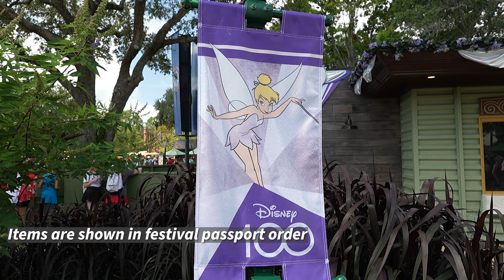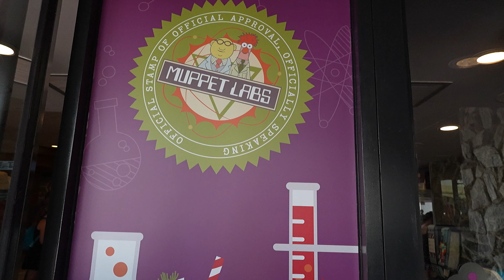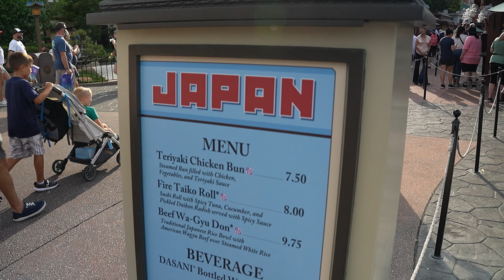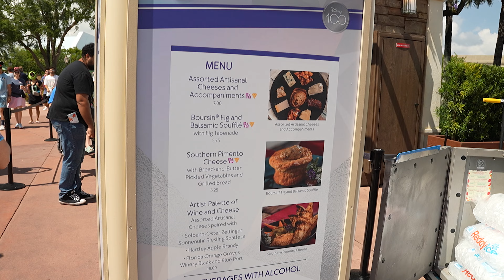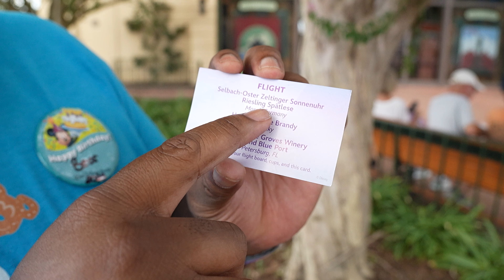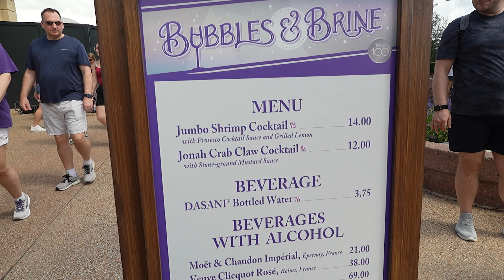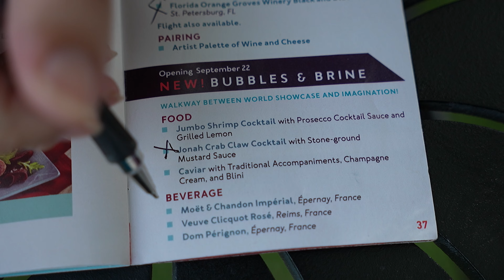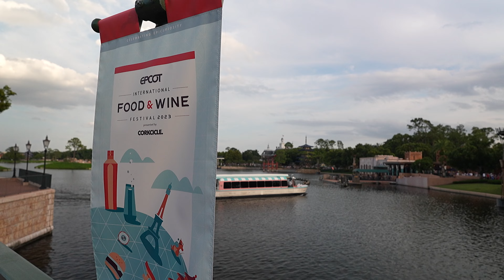EPCOT Food and Wine Festival 2023 NEW BOOTH arrival 🎊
The EPCOT Food and Wine Festival 2023 is a celebration of global cuisine and culture that runs from July 27 to November 18, 2023 with offerings for vegan disney world foodies and also not vegan disney food lovers. You can enjoy delicious dishes and drinks from more than 25 Global Marketplace booths, including four new ones that opened on September 22nd: Bubbles & Brine, Char & Chop, Swirled Showcase, and Wine & Wedge. These booths offer a variety of seafood, meat, cheese, and dessert options, as well as champagne, beer, wine, and cider. Whether you’re looking for a fancy feast or a sweet treat, you’ll find something to satisfy your taste buds at the EPCOT Food and Wine Festival 2023. The festival booths do not accept walt disney world annual passholder discounts.
00:00 Welcome to EPCOT Food and Wine Festival new booths 2023
00:36 Costal Eats - World Discovery
00:37 Cape Codder (Vegan)
     Boyd & Blair potato vodka with cranberry, pomegranate, and lime
01:52 Flavors from the Fire - World Discovery
01:55 Swine Brine
     featuring Jim Beam Bourbon
02:58 Brew-wing lab at the Odyssey
03:00 Bold Rock Peach berry hard cider (Vegan)
04:11 Impossible Buffalo chicken tenders
     with plant-based blue cheese, plant-based ranch, and celery
06:18 Traditional Buffalo wings (Gluten Free)
     with celery and ranch
07:58 Japan - World Showcase
08:04 Teriyaki chicken bun
     Steamed bun filled with chicken, vegetables, and teriyaki sauce
08:48 Les Vins des Chefs de France
08:51 Citron (Vegan)
     Grey Goose Citron, Vodka and Lemonade
09:52 Char & Chop
09:54 Gogi 'Birdie' Pinot Noir (Vegan)
11:30 Krombacher Pilsner (Vegan)
12:42 North Coast Laguna Baja Vienna Lager (Vegan)
13:55 Grilled Impossible Spicy Sausage (Modified Vegan from Vegetarian, Gluten Free)
     with puttanesca sauce
17:12 Roasted Porchetta (Gluten Free)
     with lemon-parsley salsa verde and shaved fennel salad
18:47 Wine and Wedge
18:52 Selbach-Oster Zeltinger Sonnenuhr Riesling Spätlese (Vegan)
21:03 Florida Orange Groves winery Black and Blue Port (Vegan)
22:29 Hartley Apple Brandy (Unconfirmed)
23:31 Boursin Fig & Balsamic Soufflé cake (Vegetarian, contains eggs and milk)
     served with fig tapenade
25:02 Bubbles & Brine
25:14 Moët & Chandon Impérial (Vegan)
27:28 Jonah Crab claw cocktail (Pescetarian, Gluten Free)
     with stone ground mustard sauce
28:59 Disney 100th anniversary Mural
30:44 Overall thoughts on the new addition to EPCOT Food and Wine Festival 2023
32:19 JAMMitors

Disney World EPCOT Food and Wine festival started in 1996 as a 30-day event with only 25 marketplaces. It has since grown to a 62-day event with more than 25 marketplaces in 2023. The festival features more than 300 national and international wines, as well as more than 50 wineries and breweries. The EPCOT Food and Wine festival requires more than 100 chefs and 160 culinary staff to prepare the food, as well as more than 1,200 food and beverage cast members to serve the guests. This Disney World festival uses more than 100,000 pounds of beef, 15,000 pounds of cheese, and 1.2 million plates and bowls each year.

NEW BOOTH arrival 🎊 EPCOT Food and Wine Festival 2023
Home Cooking

Mail:
Princess and the Bear
4630 S Kirkman Road Unit 221